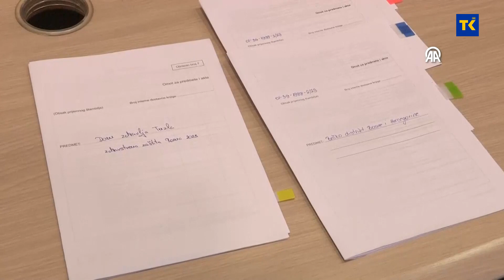Potpisivanje ugovora u Ministarstvu za ljudska prava i izbjeglice BiH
Ministar za ljudska prava i izbjeglice Bosne i Hercegovine Sevlid Hurtić potpisao je danas ugovore s korisnicima koji su dobili sredstva na osnovu odobrenog granta ministarstva za 2023 godinu, ukupne vrijednosti milion 756 hiljada maraka. Hurtić je kazao da su svi korisnici izabrani po javnom pozivu te da je izrazio zadovoljstvo što se prijavio veliki broj aplikanata.